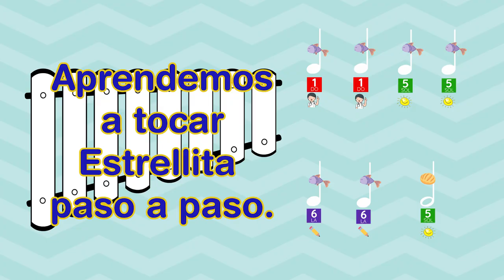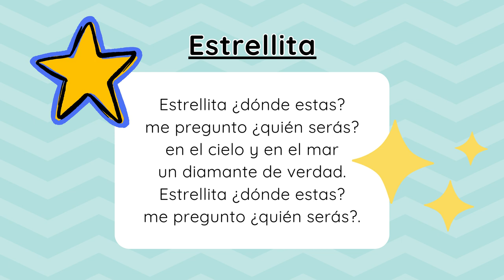🎼Sesión 8 - Estrellita | Primer Grado | Xilófono | Divertimúsica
🎼Aprende a tocar el xilófono con Divertimúsica | Primer Grado de Primaria